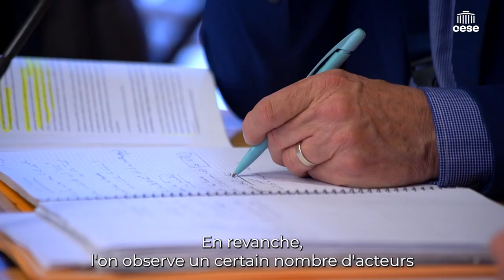Isabelle Hoyaux (ScaleChanger ) - Le développement solidaire - cese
Questions à Mme Isabelle Hoyaux, Fondatrice de ScaleChanger, Experte en changement d'échelle d'innovations sociales et entrepreneuriat social, auditionnée par la Commission Affaires européennes et internationales du CESE dans le cadre de la saisine : "Quels moyens pour faire de la politique de développement solidaire un pilier de l’action extérieure de la France ?".